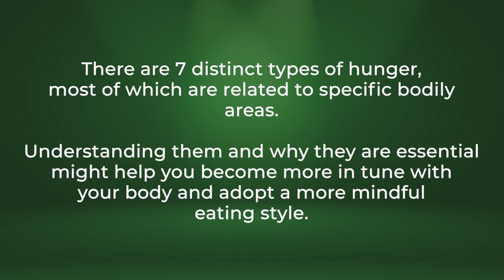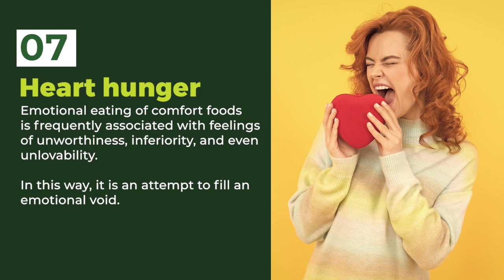The 7 types of hunger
There are 7 distinct types of hunger, most of which are related to specific bodily areas.
Understanding them and why they are essential might help you become more in tune with your body and adopt a more mindful eating style.